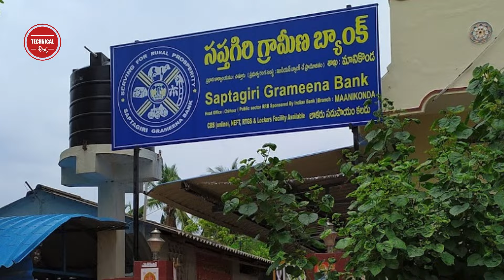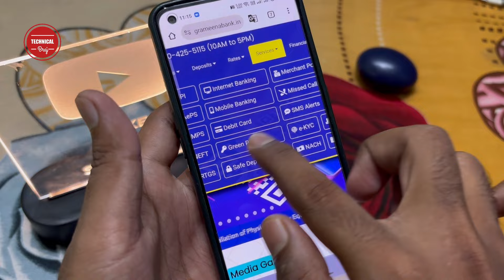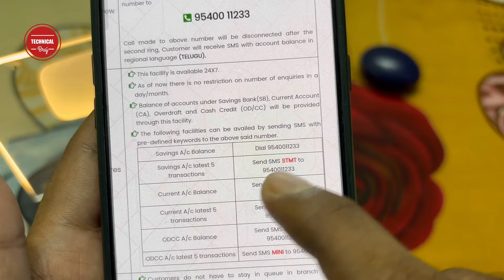Saptagiri Grameena Bank Account Balance and Mini Statement Check Number | How To Check Balance SGB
Saptagiri Grameena Bank Account Balance and Mini Statement Check Number | How To Check Balance SGB | Technical Braj

Hello Dosto Namaskar Apko Apne Technical Braj YouTube Channel par apka Swagat hai. Dosto mai Hu braj kishor dosto agar aap bhi saptagiri Grameena Bankk use karte hai. Aur aap chahate hai ki iska Account Balance aur mini statement kaise check kare to yah Video dekhie. Mai is video me Balance Check missed call number bataya hu jispe aap apne Registered mobile se missed call kr ke balanace enquiry kar skate hai. Aur Dosto agar aap Mini Statement nikalana chahate hai Last 5 transaction to uske lie bhi mai sms se Mini Statement Check karne ke baare me bataya hu.

1) Saptagiri Grameena Bank Account Balance and Mini Statement Check Number.
2) saptagiri Grameena bank ka account Balance or Mini Statement kaise check kare.
3) saptagiri grameena bank account balance check
4) saptagiri grameena bank mini statement
5) saptagiri grameena bank balance check number
6) How to check mini statement via Sms in saptagiri Grameena bank
7) saptagiri grameena bank balance enquiry number
8) saptagiri grameena bank balance checking
9) how to check bank balance in saptagiri grameena bank
10) Saptagiri Giri Grameena Bank Balance Enquiry Missed Call Number.